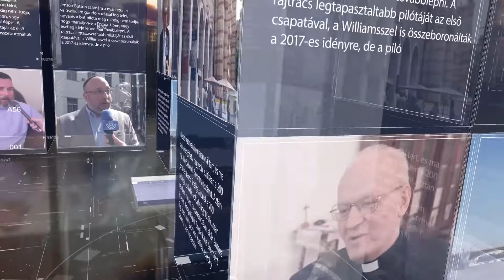PIRKADAT Breuer Péterrel: Seres Attila